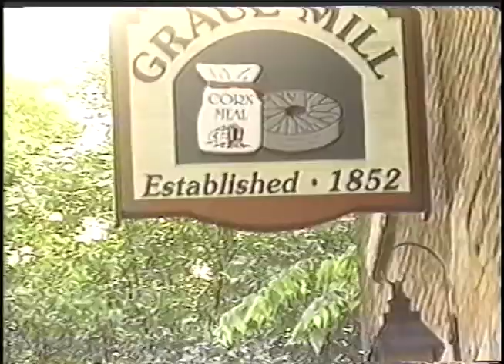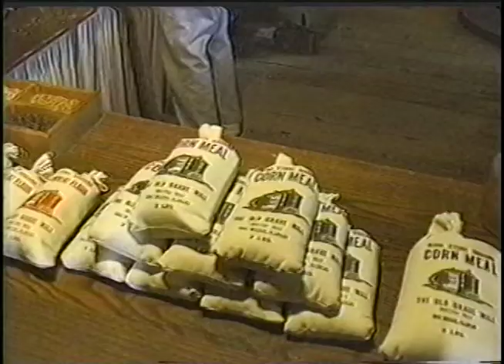Graue Mill Corporate Video Clip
Sound Designer/Editor